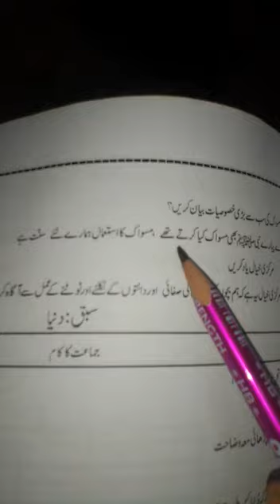Grade 3 Urdu lit day 9 (#3 , #4)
الفاظ معنی کارکردگی نمبر 2 سوال نمبر 1,2کاپی میں کریں